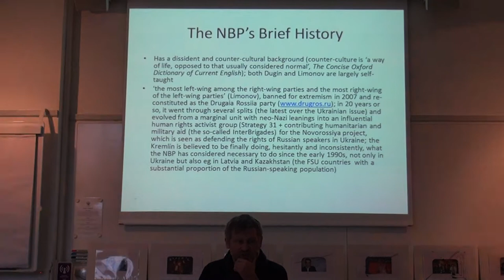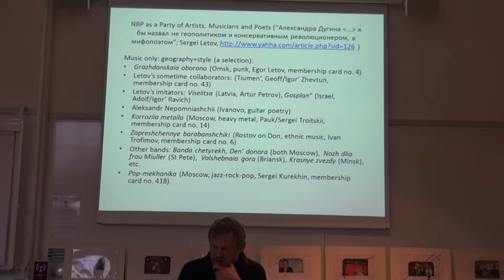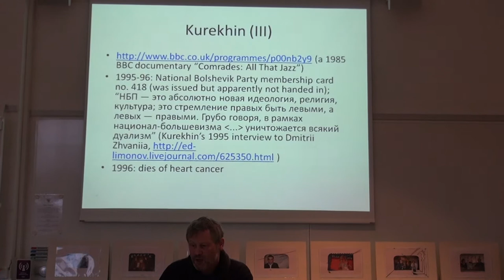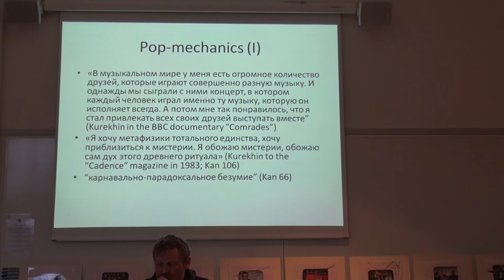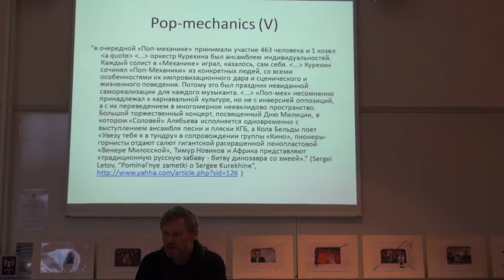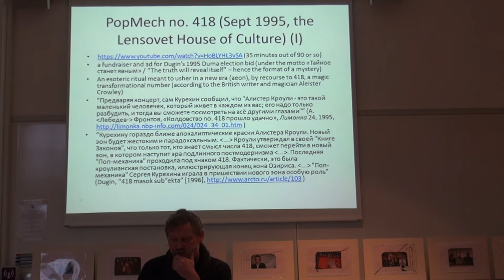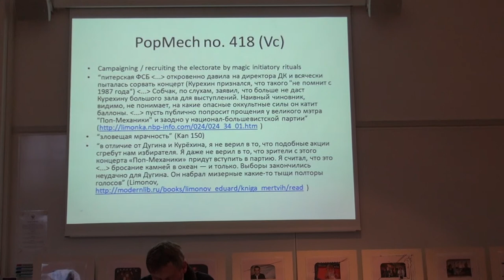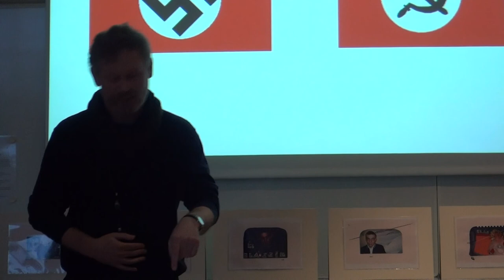Andrei Rogatchevski: NBP, Kurekhin and Others (2014)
"NBP, Kurekhin and Others"
Andrei Rogatchevski, University of Tromsø.
A lecture at the Interdisciplinary Research Seminar, November 7 2014, Stockholm
"Neo-Academism and Neo-Conservatism in Contemporary Russian Art, Music and Film: 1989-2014"
The Royal Swedish Academy of Letters, History and Antiquities and Dalarna University, Sweden
Organizers: Dr. Maria Engström (Dalarna University) and Prof. Per-Arne Bodin (The Royal Swedish Academy of Letters, History and Antiquities)
camera: Hannelore Fobo

In the past two decades, the National Bolshevik Party (and its successor, The Other Russia) has had a significant involvement with the Russian music scene. NBP members have formed / contributed to such relatively unknown but very interesting and musically and geographically diverse bands as Den´ donora (Aleksandr Aronov) and Banda chetyrekh (Konstantin Mishin; both Moscow-based), Nozh dlia frau Miuller (St Petersburg), Zapreshchennye barabanshchiki (Ivan Trofimov, originally from Rostov-on-Don), Volshebnaia gora (Roman Konoplev, Briansk), Poslednii patron (Igor´ Zhevtun, Tiumen´), Krasnye zvezdy (Vladimir Selivanov, Minsk), Viselitsa (Artur Petrov, Daugavpils), Gosplan (Adol´f/Igor´ Ravich, Israel) and the rock bard Aleksandr Nepomniashchii (Ivanovo) - not to mention the well-known and much publicised Pop-mekhanika and Grazhdanskaia Oborona.  Hitherto, the musical side of the NBP activity has remained largely neglected. Using Kurekhin and Pop-mekhanika as a case study, the paper will try to establish what, if anything, the above-named collectives have in common, and if there is such a thing as the National Bolshevik kind of music.